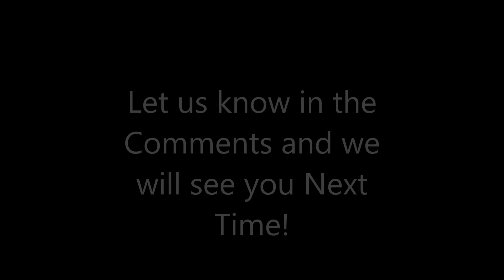Polly and Koki Review Beauty and the Beast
In hopes of taking their Halloween Costumes off Polly and Koki along with Broomhilda the Witch did a movie review of Beauty and the Beast. Let's hope for the best.